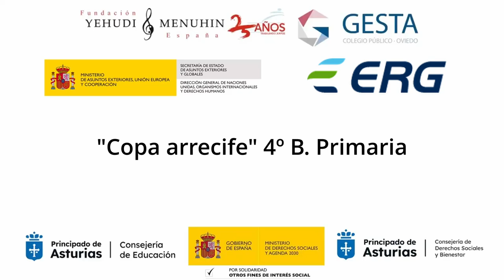Copa Arrecife 4º B. Sostenibilidad CP Gesta. ERG Asturias